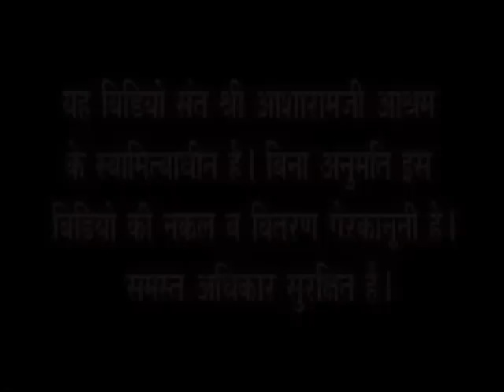Hari Om Sankirtan (Old Version)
Param Pujya Sant Shri Asharamji Bapu Ki Amritvani

Shiv Om Om Om , mera bole rom rom

Hari Om Om Om .Jai Ho ...